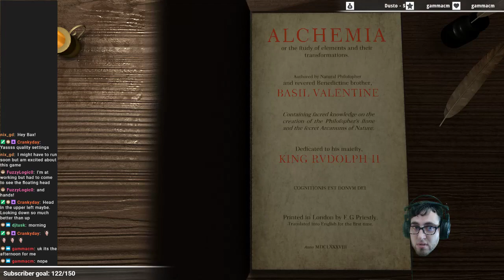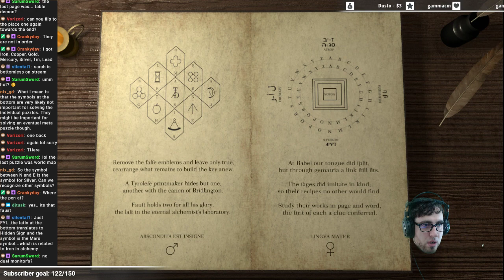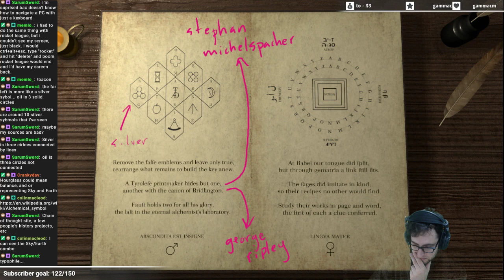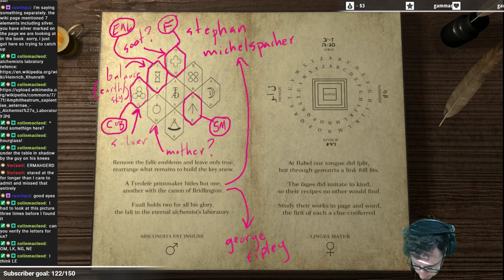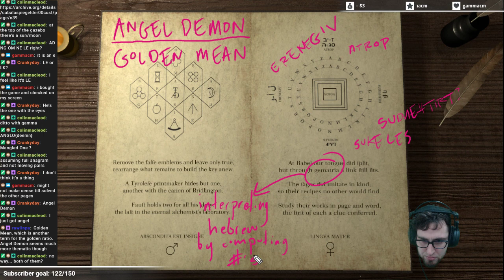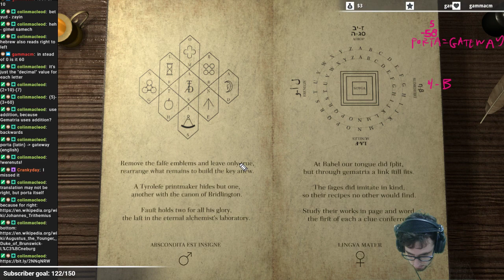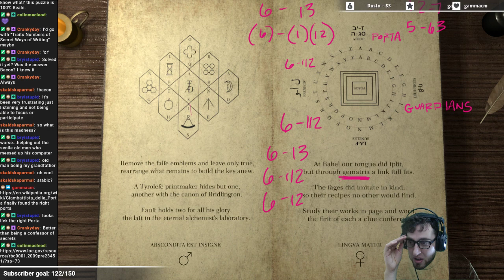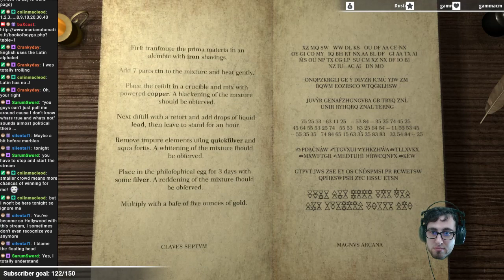baXplays ALCHEMIA: Day 1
the baXcast stream team tackles the new cryptology game by Matthew Brown (Cypher, Hexcells) -- Watch live